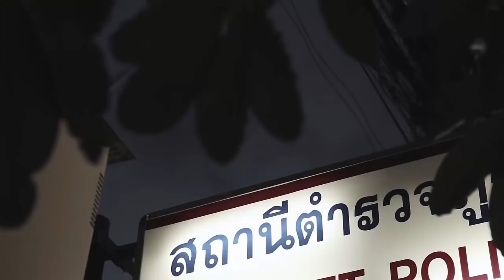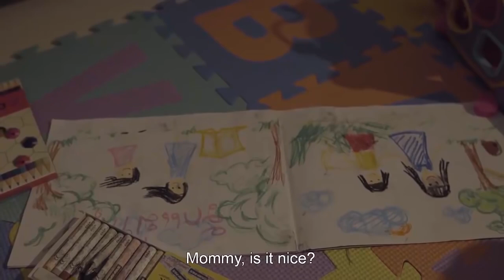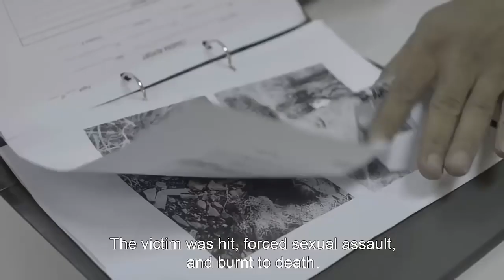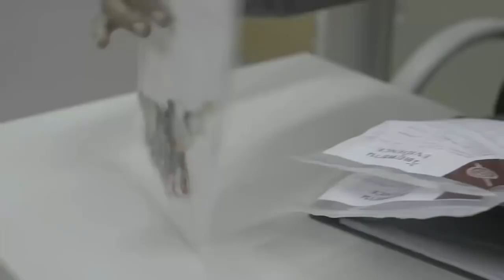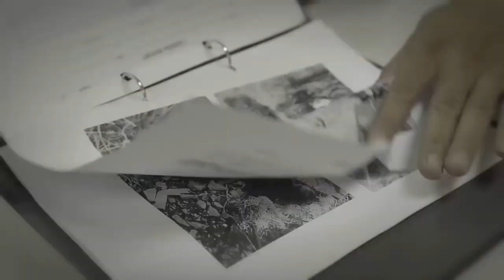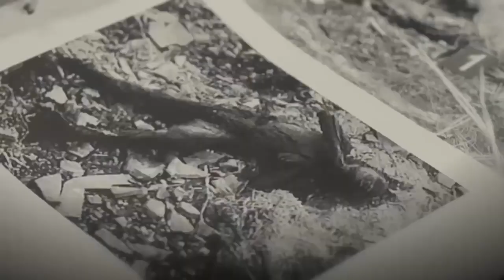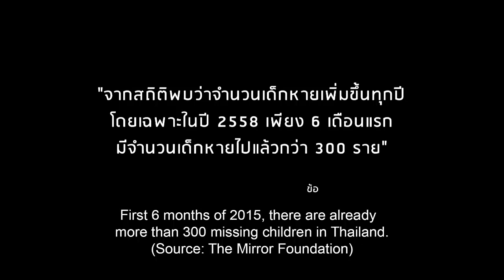Any One Can Be A Hero Child Abduction in Thailand